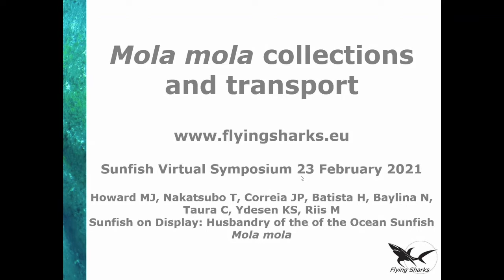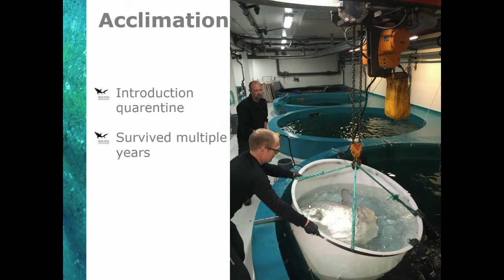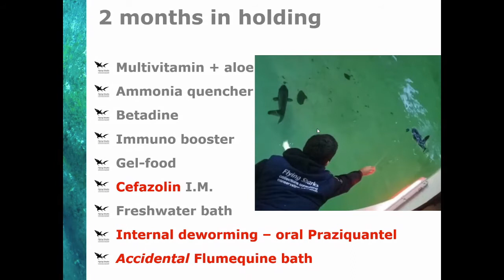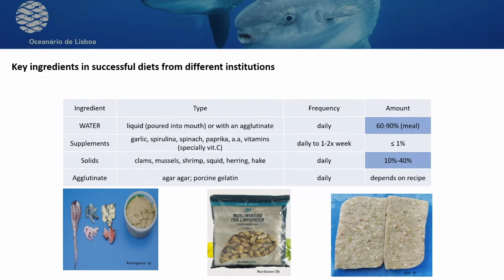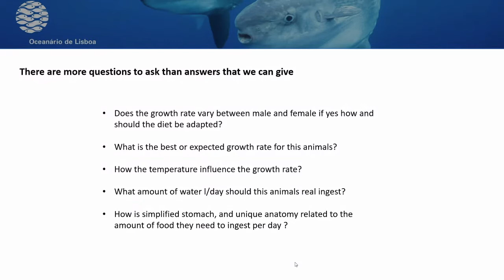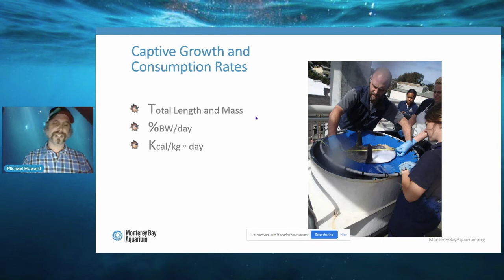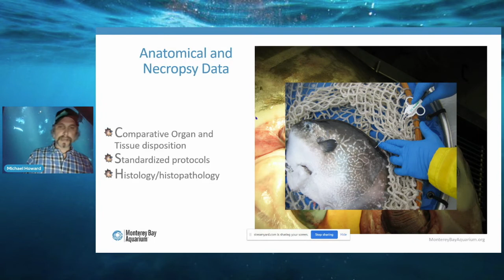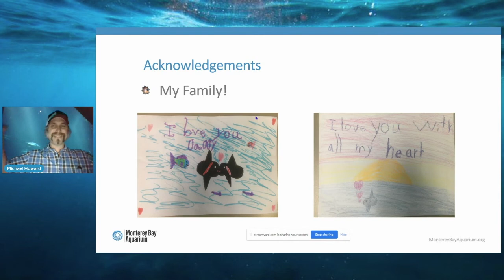Joao Correia, Hugo Batista, Michael Howard | Sunfish on Display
Joao Correia  | Mola mola Collection and Transport

Since 2006 Flying Sharks has shipped oceanic sunfish, Mola mola, to nearly one dozen institutions throughout the world, including countries as far as Russia, China, Singapore, Dubai, and USA, among closer European countries, such as Germany and Denmark. While the initial animals were collected in the southern region of Portugal, Algarve, in cooperation with a commercial fishing company that operates a set-net, from 2017 onwards animals started being collected off the Portuguese western shore, specifically in Peniche, with the assistance of commercial fishermen operating purse seiners, traditionally targeting schooling fish. More recently even, animals are being hand caught by a diving operation’s zodiac. This created a wide suite of operational difficulties, such as devising the proper way to retrieve them from the ocean untouched. Difficulties were found in land as well, since the Peniche holding facility was initially not equipped to deal with such large animals and water quality was less than optimal. Multiple filtration solutions were adopted to deal with these aspects.

Hugo Batista | Growth and Feeding Strategies of Mola mola

The Ocean sunfish (Mola mola) is an enigmatic species, with many aspects of its biology and life cycle still requiring further investigation and understanding. Its nutritional requirements are a central topic of interest, as feeding strategies are key to ensure good husbandry practices. Fine tuning their diet regime should promote captive specimens’ overall condition and growth. There are different management methods being applied from various institutions over the world and while some maintain a consistent percent BW per day ration, others apply an adjusted percentage according to the animal’s development. Across institutions, BW percentages offered daily, vary from 5-6% at early stages to less than 1% for over 100Kg animals, distributed in one to six meals per day. Combining data from wild sunfish diet research and food consumption rates collected from captive animals we present key factors to define a feeding regime specific for this species. Institutions must not assume that one rule fits it all as there are important factors to consider. Aquarium systems, animal’s condition and metabolism also impact the feeding regime and thus, must be evaluated continuously to apply the best practices to enhance longevity of these animals on display.

Michael Howard | Data Sets Guide Ocean Sunfish Husbandry and Animal Care Research Programs

Collection of basic data is integral to science. Aquarium sciences rely on historical data (biotic and abiotic) to set the foundation for continued success while providing context for overall species management. When working with a challenging and under-studied species like the ocean sunfish, Mola mola, a strong commitment to data collection underscores a well-managed program.  Here we will highlight how long-term data sets such as water parameters, consumption and growth rates from public aquariums may clarify and inform key components of sunfish husbandry. Hopefully, data and ongoing research efforts at public aquariums will lead to improved animal welfare while supporting current and future aquarium, laboratory and in situ field studies.